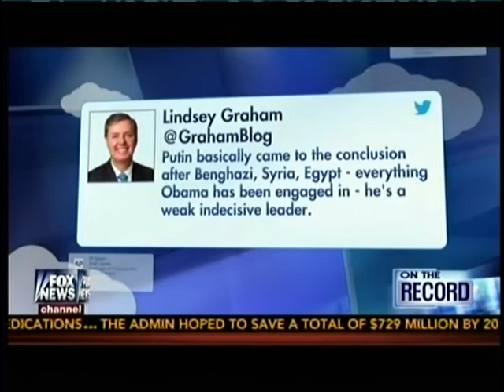Graham Discusses U.S. Foreign Policy and Path Forward in Ukraine Crisis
U.S. Senator Lindsey Graham (R-South Carolina) discusses the Obama Administration's foreign policy and its handling of the crisis in Ukraine thus far and offers the best course of action for the U.S. going forward -- both leading up to and following the upcoming referendum in the Crimea.

Graham urges the U.S. to link arms with Western Europe, decrease Europe's energy dependence on Russia, and issue economic sanctions aganist Russia's oligarchs.